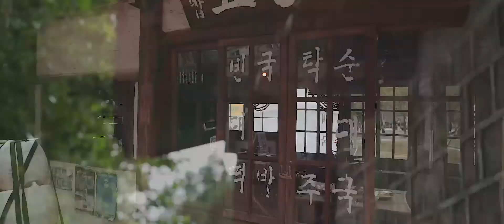The beauty of Korea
it is travel video that I went September/October 2017. Seoul-Jeju-Pusan shot with Sony A7s, Zeiss 16-35f4 and Zeiss 55m 1.8 and Zhiyun crane gimbal